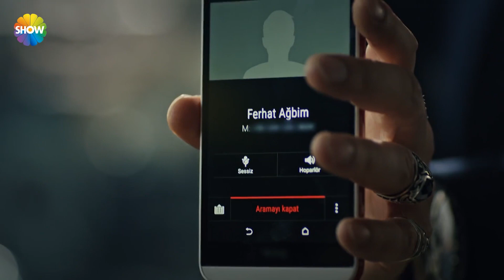Ferhat depoya geldi! | Cesur Yürek 8. Bölüm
“Cesur Yürek”in 8. bölümünde; Ömer ve Bozdoğanlar arasındaki savaş  geri dönüşü olmayan bir yola girer. Bozdoğanlar'ın babasını öldürmesiyle yıkılan Ömer, intikam için ayağa kalkar. Bu savaşta Ömer'in yanında olan Tatar Ahmet bunun bedelini hayattaki en değerli varlığıyla ödeyecektir. Masadakiler kendi çıkarlarına göre hareket ederken, içlerinden birinin Tatar'ı satması tüm dengeleri değiştirecektir.  Ferhat Bozdoğan Ömer ve Tatar'ı büyük bir tuzağın içine çekerek onları öldürecek planını yaparken, Ömer Ferhat Bozdoğan'ı bulmak için ortalığı kasıp kavuracaktır.

Yapım: Fark Film
Yönetmen: Kudret Sabancı
Senaryo: Cüneyt Aysan, Ozan Aksungur
Oyuncular: Onur Tuna, Hüseyin Avni Danyal, Ruveyda Öksüz, Saydan Yeniay, Hakan Yufkacıgil, Rıza Akın, İsmail Hakkı, Sultan Ulutaş, Zeynep Korkmaz